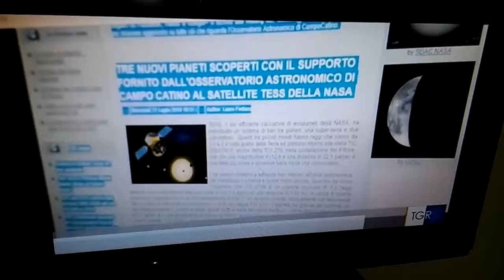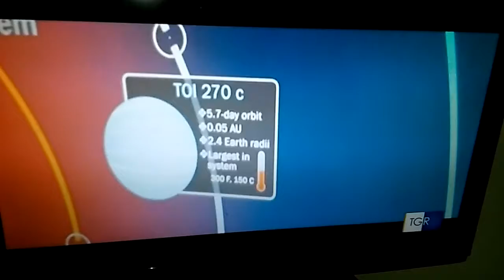Premio" il futuro è oggi "all'Osservatorio di Campo Catino